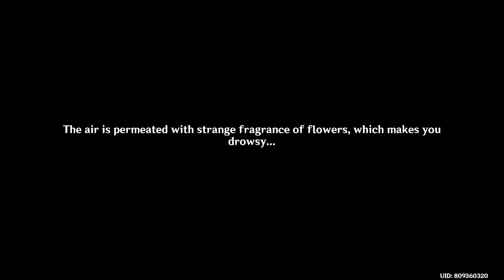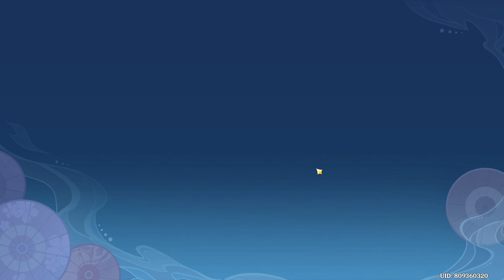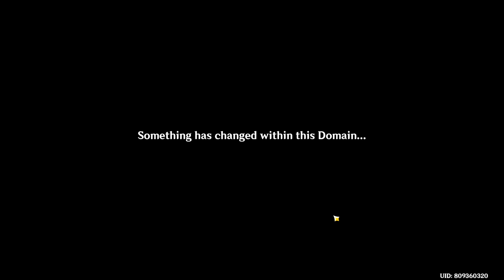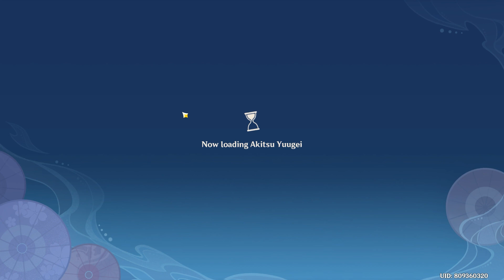Akitsu Kimodameshi Event Day 1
The event's name is Akitsu Kimodameshi which was held in Genshin Impact version 3.3. Did not  know the segment name so I did not mention it. Event Day 1

Genshin Impact is an open-world action game proudly presented by Hoyoverse. In the world of Teyvat — where all kinds of elemental powers constantly surge — epic adventures await, fearless travelers!